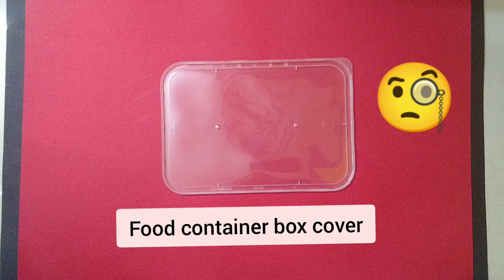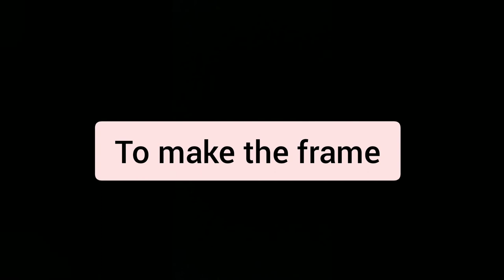Food box container into Photo frame | DIY waste material craft ideas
During this pandemic time, lot of people order food from hotel where we get them in a container box. Instead of throwing this , you can convert this into a beautiful photo frame.

This video shows how to make a simple photo frame with the food box container. Enjoy watching it. After trying , post your comments and feedback too !!

To check out different customised gifts for your Special ones, follow the below facebook & Instagram.